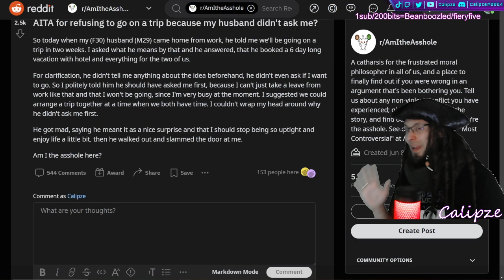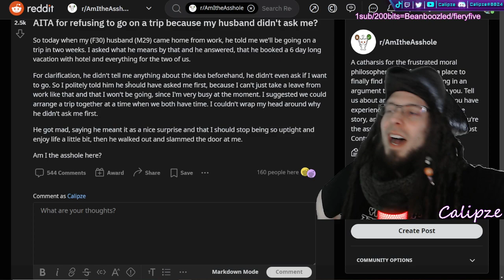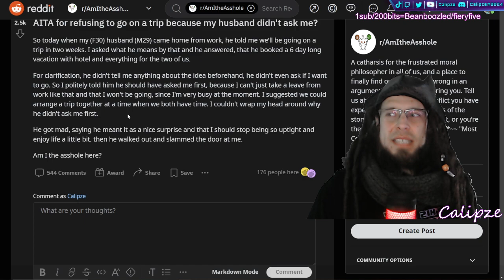💩r/AITA 💩: For refusing to go on a trip